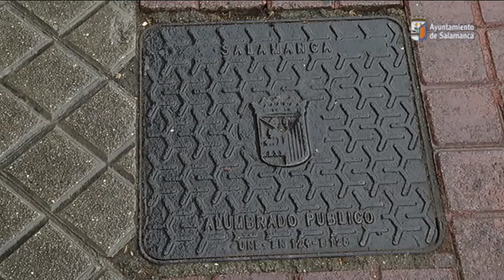Mejorando el urbanismo de Salamanca